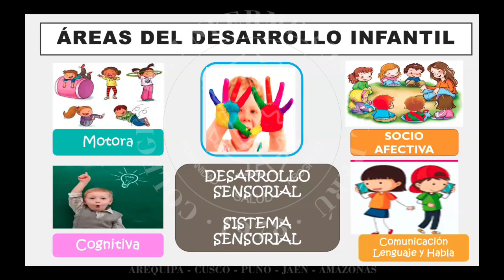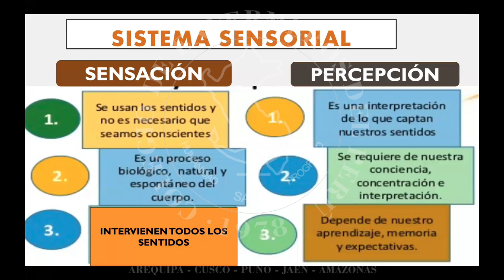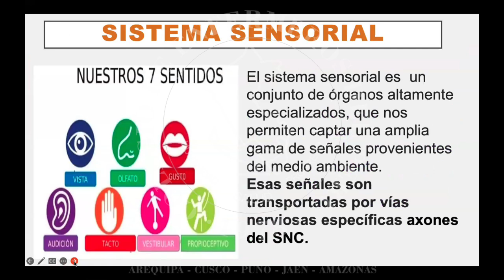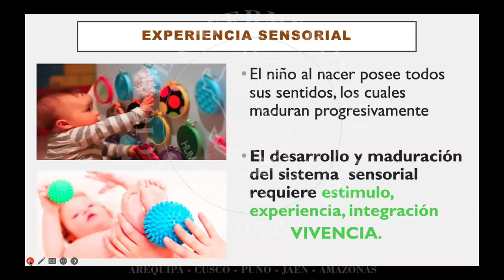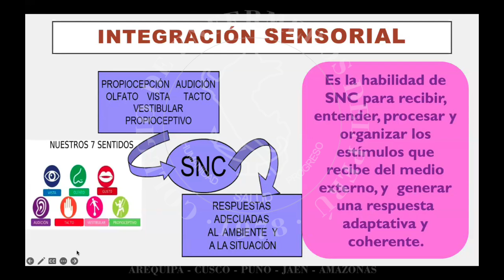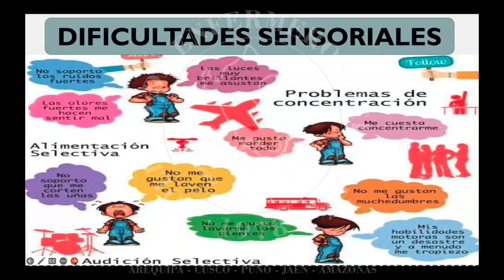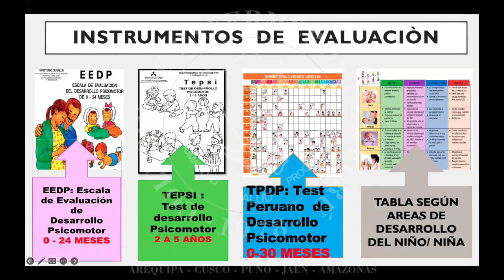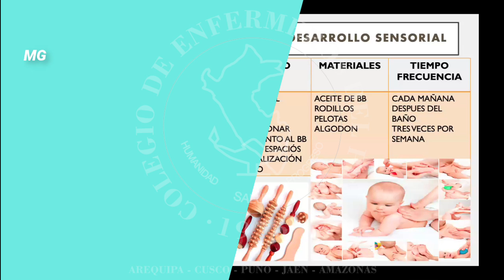AREAS DEL DESARROLLO SENSORIAL EN EL NIÑO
CURSO DE ESPECIALIZACIÓN
“CRECIMIENTO Y DESARROLLO DEL NIÑO Y LA NIÑA, MENOR DE 5 AÑOS CON ENFOQUE DIT”
TEMA: AREAS DEL DESARROLLO SENSORIAL EN EL NIÑO
FECHA: SETIEMBRE - 2024
ORGANIZADO: COLEGIO DE ENFERMEROS DEL PERÚ / CONSEJO REGIONAL DE AREQUIPA, CUSCO, PUNO JAÉN Y AMAZONAS